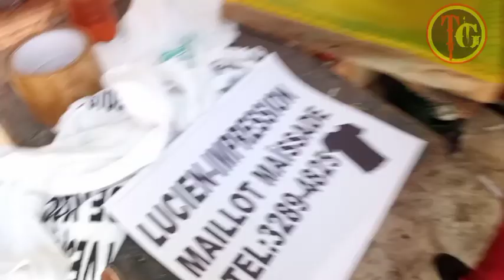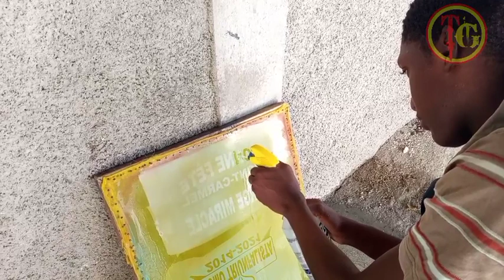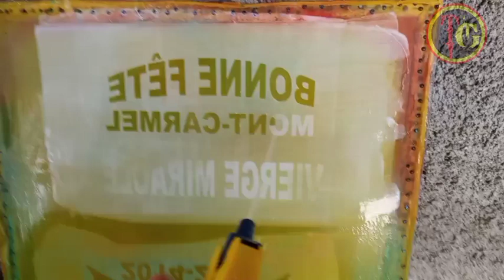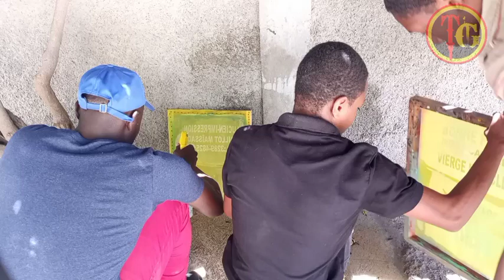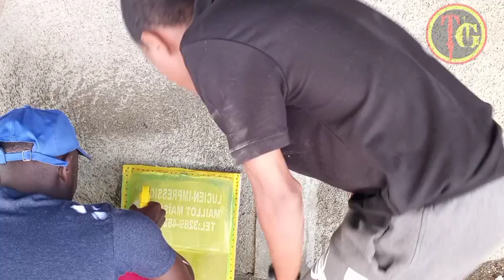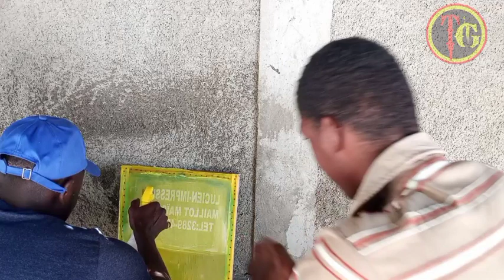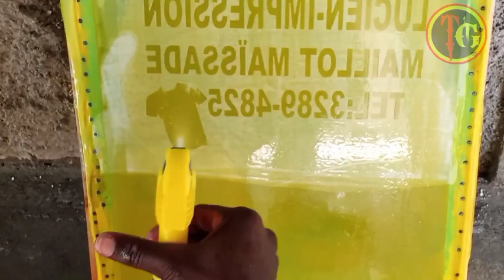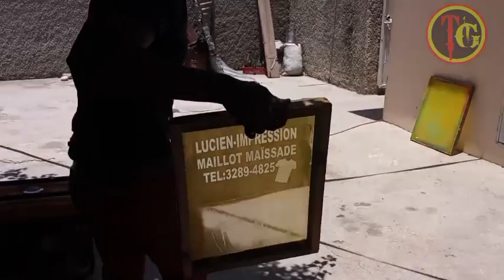DEVLOPMAN SCREEN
# Haitian serigraphie # screen printing
PRIX MATERIEL SERIGRAPHIE
1-SCREEN (1000GOUD)
TEFLON (500GOUD)
COLE MENUISIER BIDON (500GOUD)
COLE ADESIF (500GOUD)
SANSIB (500GOUD)OU 250GOUD)
TI RACLETTE (175GOUD)
GRO RACLETTE (1500GOUD)
TAPE (225GOUD)
PLASTISOL (300GOUD)
PLASTISOL OR(1250GOUD)
AJAN(1100GOUD)
POMP(1000GOUD)
TAPE SUBLIMATION (600GOUD)
AUNE MESH(1500GOUD)
DEMI GALON PLASTISOL (3500GOUD)
TAB KEPI(3500GOUD)
PLASTISOL PROCESS (1000GOUD)
GLOS U BASE *(500GOUD)
PLANCHET (700GOUD)
TI POMP(750GOUD)
SCREEN KEPI(650GOUD)
PRES KEPI (700$USD)
PRESS MAYO( 700$USD)
HEATGUN (6000GOUD)
GWO PAGE TEFLON (1100GOUD)
TAMPICO PLASTISOL (600GOUD)
TINER PIPITI (100GOUD)
SERVICE DEVLOPMAN PAGE 8×11( 500GOUD)
LOGO (300GOUD)
TRAME (1000GOUD UNITE SCREEN)
CONCEPTION (200GOUD /100GOUD/50GOUD/500GOUD)
TABLE LUMINEUSE (15000GOUD) NEGWOSYE
VITRE (250GOUD)
Tas sublimation (400goud)
Impressions (15goud )
Copy 2pou (5goud)
Service trame conception (500goud)
Machin serigraphie (1000$USD 4 table)
Bokit plastisol (500$USD ou 700$ ou 600$)
Bokit plastisol (50000goud)
(40000goud )
Roulo mesh (40000 goud)
Ankadreman screen (400goud) 17×18)
Tas simple (400goud)
Kepi simple (400goud)

Prodwi sa yo ni pou peso ni pou goud sa ki an ($) yo rete konsa mesi paske chwazi tg(T-GI MATERIEL serigraphie )
ADRES HAITI CROIX DES BOUQUETS RUE FALAISE 7B.